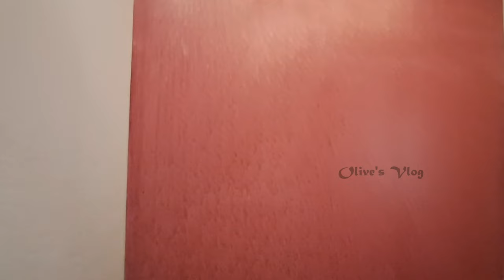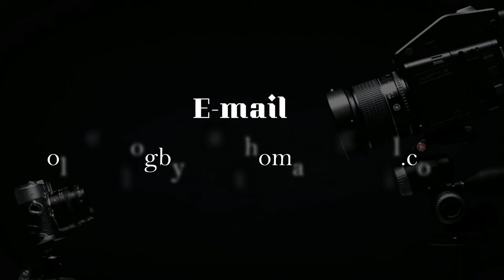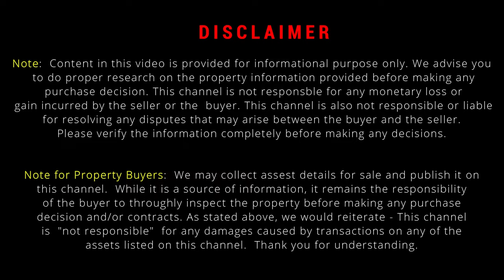Beautiful 3BHK Duplex House | 30 X 42, 1250 Sqft Site | Sale In BLR | Near Kalkeri | Horamavu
Beautiful 3BHK Duplex House | 30 X 42, 1250 Sqft Site | Sale In BLR | Near Kalkeri | Horamavu | Olives Vlog |

House Details.
Beautiful 4BHK Duplex House
Site 30 x 42, 1250 Sqft, B Khata.
West Facing Site, North Facing Door.
Located At- Near Horamavu | Kalkeri

House priced at @ - 1.10 Cr

And 1% Brokerage will be extra on sale price.

/ olivesvlogbyshaji...

Luxurious Duplex Villa | 30 x 40, 1200 Sqft | In Bangalore | Olives Vlog |

 • Luxurious Duplex ...

4bhk Duplex | Ground + 3 Floors | Bangalore | Near Ramamurthy Nagar |

 • 4bhk Duplex & 1bh...

Beautiful 4bhk Duplex House | For Sale In Bangalore | East Facing | 1200 Sqft

 • Beautiful 4bhk Du...

Beautiful 4bhk Duplex House | For Sale In Bangalore | East Facing Door

 • Beautiful 4bhk Du...

Luxurious 4 BHK Duplex House & 2 BHK | 1325 Sqft | For Sale in Bangalore

 • Luxurious 4 BHK D...

2bhk + 2bhk | Ground & 1st Floor | 30x40 ,1200 Sqft | TC Palya |

 • 2bhk + 2bhk | Gro...

Ground + 3 Floors | 2bhk (3no), 1bhk (1no), 1rk (1no) | Ramamurthy Nagar

 • Ground + 3 Floors...

2 BHK + 2 BHK | East Facing | Ground & 1st Floor | Bangalore | Near KR Puram

 • 2 BHK + 2 BHK | E...

New 2 BHK Independent House | 1000 Sqft | Bangalore | Near KR Puram

 • New 2 BHK Indepen...

5 BHK Duplex House | With Home Theatre | For Sale In Bangalore |

 • 5 BHK Duplex Hous...

3 BHK + 2 BHK | Ground & 1st Floor  | Near KR Puram | Ramamurthy Nagar |

 • 3 BHK + 2 BHK | G...

3 BHK Independent House | 1300 Sqft | Sale In Bangalore | Near KR Puram

 • 3 BHK Independent...

Beautiful 4BHK Triplex Villa | East Facing | Build up 4500 Sqft | JP Nagar |

 • Beautiful 4BHK Tr...

2bhk Independent House | East Facing | Near KR Puram | Maragondanahalli.

 • 2bhk Independent ...

New Rental Income Property | Ground + 4 Floors | Bangalore | Horamavu

 • New Rental Income...